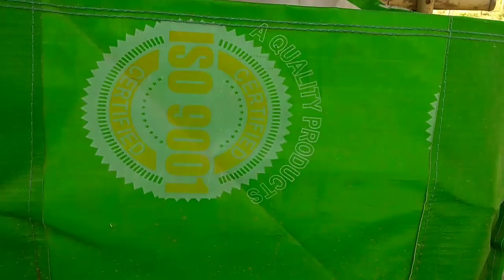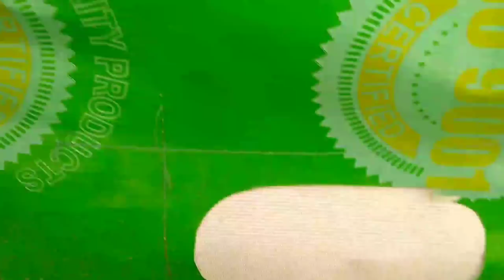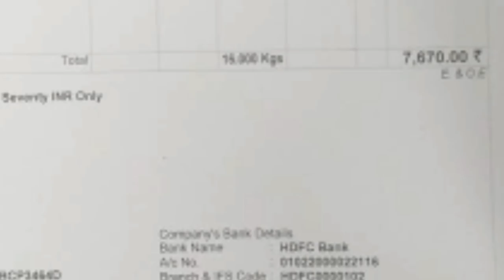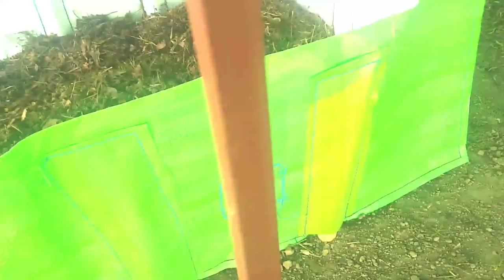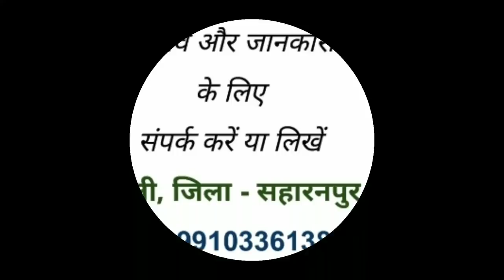67. Vermibed - Reality of online purchase, वर्मीबेड - ऑनलाइन खरीदारी का सच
हमने एक वेर्मिबेड अमेज़न से ऑनलाइन खरीदा और दूसरी बार हमने 5 बीएड पूजा packwell नागपुर से खरीदे। pooja packwell ने जो दिखाया था बिल्कुल उसके विपरीत भेजा जिसकी क्वालिटी की हमने विवेचना की और आपको दिखा रहे है। इसलिए आप इस प्रकार की कंपनी से सावधान रहें क्योकि अमेज़न से खरीदने पर न केवल सामान समय पर आता है बल्कि आपके पास बिना कोई कारण बताए वापस करने की सुविधा होती है जो कि इस प्रकार की कंपनियों में नही होती।